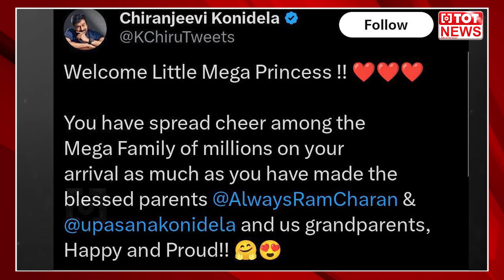మెగా సందడి : Ram Charan-Upasana Konidela | Mega Fans Celebrations | TOT News Telugu